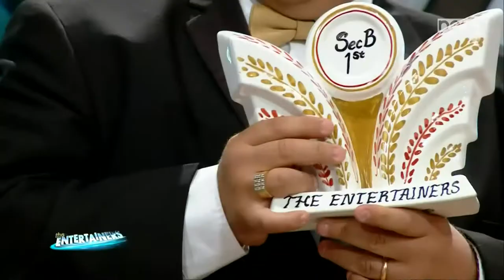Zia Fuji & Shania Sciberras Win the Entertainers Singing Challenge 22 2021/2022 (Week 28)